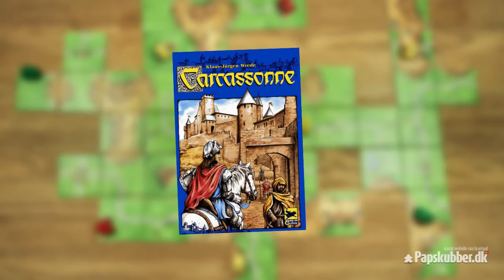Kort intro til brætspil: Carcassonne - Papskubber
En hurtig gennemgang af hvordan du spiller Carcassonne.